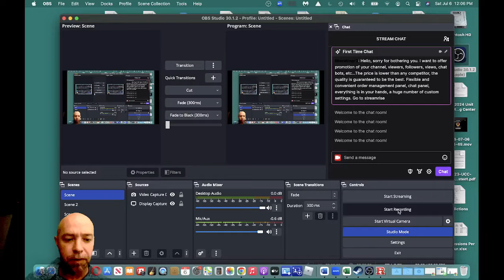White And Blue Keep Attacking Me!